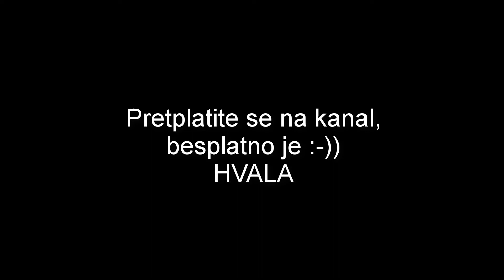Dnevni horoskop 02.04.2017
Merkur je ušao u Bika ali će se već 10.4.17 početi kretati retrogradno te 21.4.17 ponovo uči u Ovna.